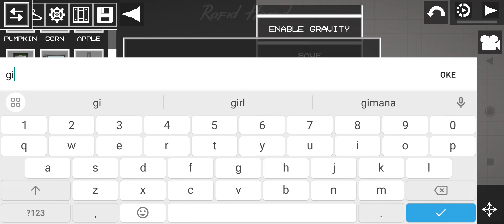Giant Speakerman RM1